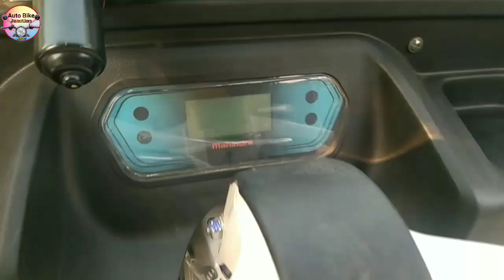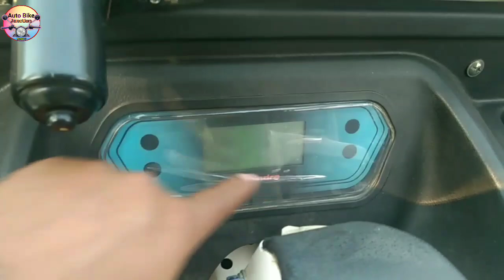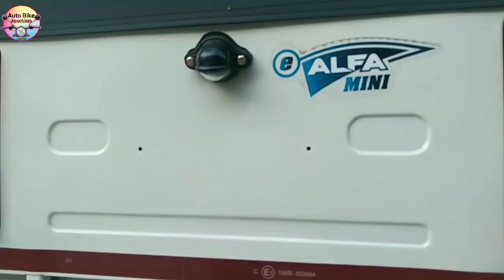Mahindra E Alfa Mini Electric Rickshaw जबरदस्त रेंज, दमदार बैटरी बैकअप। Price features Hindi Review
Mahindra Alfa mini electric Rickshaw | Mahindra Alfa electric Three Wheeler on road price| Mahindra Alfa Mini Electric Auto Passenger Three Wheeler Mileage Range Payload capacity , lone, Emi, Colour, Feature, specs on road price Hindi review| Auto three wheeler| Passenger Three Wheeler Mahindra Alfa Electric mini Tampu Ex showroom price|
Namaskar doston~🙏
Doston aaj ki is video mein Mahindra electric Alfa mini E Rickshaw ke bare mein bataya hai| Mahindra E Alfa mini auto three wheeler ka feature color mileage Range Payload capacity lone Emi Colour ka ful detail Hindi review ki jankari Di gai hai | to doston video pura ant Tak dekhen agar aapane abhi tak hamare channel ko subscribe nahin kiya to kripya channel ko subscribe kar le aur video ko like karna bilkul na bhule |

Mahindra Alfa
Mahindra electric Alfa mini auto three wheeler price
Mini electric Rickshaw Mahindra Alfa electric Three Wheeler on road price
Mahindra Alfa mini E Rickshaw Hindi review
2023 model electric E Rickshaw Ex showroom price in india
Mahindra Alfa Plus Review
Mahindra Alfa Electric mini Tampu
Mahindra Alfa Passenger Auto Three wheeler on road price mileage feature color Full Details Hindi review

जय हिंद।